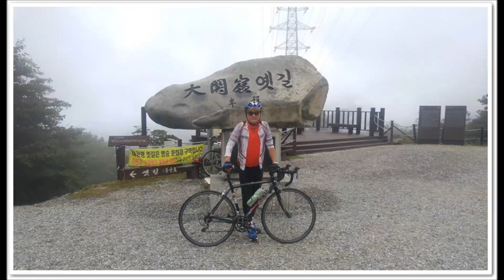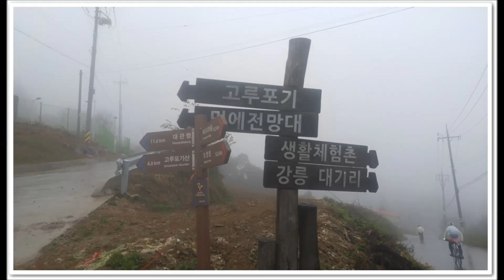2017 강릉 평창라이딩 원기